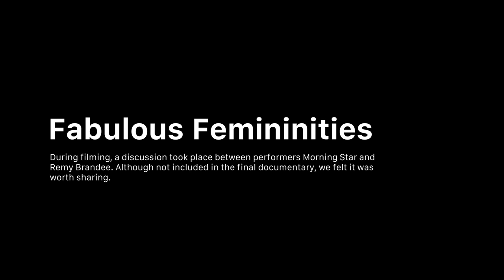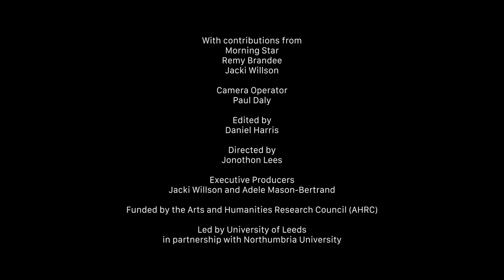Fabulous Femininities - Podcast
Project: Fabulous Femininities

We were presented with a remarkable opportunity by the University of Leeds’ School of Performance and Cultural Industries to produce a feature-length documentary on the subject of Burlesque. The project demanded extensive travel across the UK, a tight production schedule of 6-8 weeks, and a production company with a strong track record in the documentary field, including broadcast credits. Furthermore, the challenge was to approach a niche and occasionally controversial subject matter, presenting it to a broader audience in a sensitive yet engaging manner.

We embarked on the ‘Fabulous Femininities’ project in early April, with a production plan that had been meticulously laid out well in advance. We began by conducting initial interviews with six performers in their homes, aiming to delve into the profound significance they attach to the creation and design of their costumes. We explored how costumes empower and enhance their performances and delved into nuanced aspects, such as their role in message-driven acts and their integration into the performances themselves.

With contributors entrusting us to communicate their experiences, we felt a profound responsibility to present a clear, objective, and fair narrative. Utilising a fly-on-the-wall format, we spent a day with each performer, capturing their daily activities and performances to showcase the authentic essence of burlesque.

Recognising the importance of aesthetics in burlesque, we carefully considered our film’s visual style. We employed a 4:3 aspect ratio to focus attention on our contributors’ narratives and costumes, switching to 16:9 during performances for a broader perspective. A touch of film grain was added during post-production to enhance the cinematic experience and we opted to minimise music use, reserving it for impactful moments.

We delivered various edits, including a 52-minute feature-length version, a 20-minute featurette for short film festivals, a 2-minute promotional trailer, and individual story edits for each burlesque performer. The documentary was completed and approved ahead of the deadline and received an overwhelmingly positive response at the symposium.

Due to its success, ‘Fabulous Femininities’ will be featured at numerous film festivals throughout the UK in 2023/24.